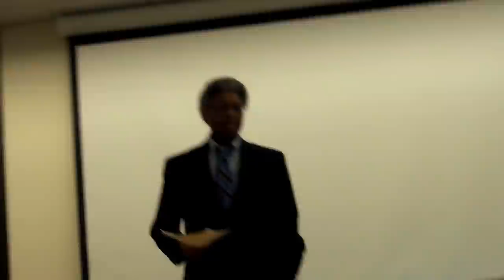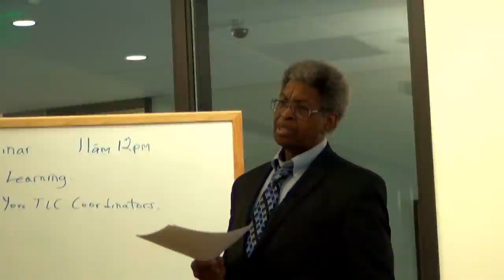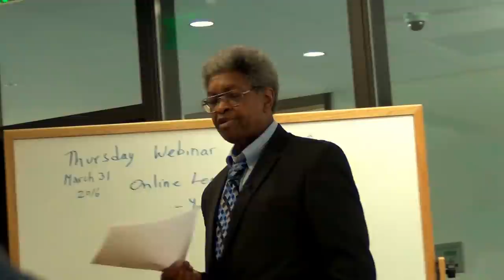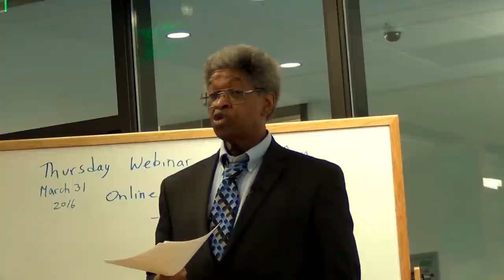"Imagine A World Without WHITENESS" Full Presentation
Full presentation by Professor James Harrison at Portland Community College's "Whiteness History Month". Barf bags not included.